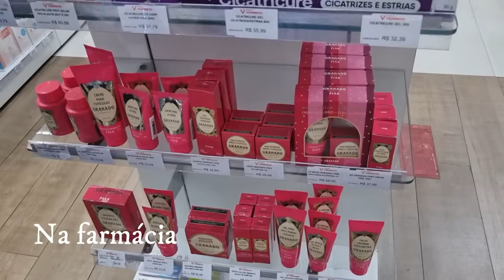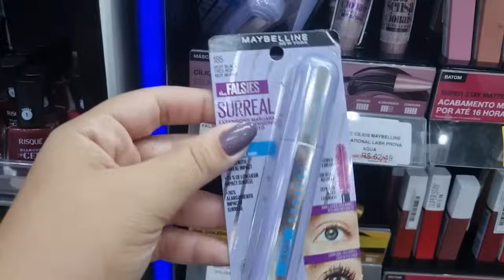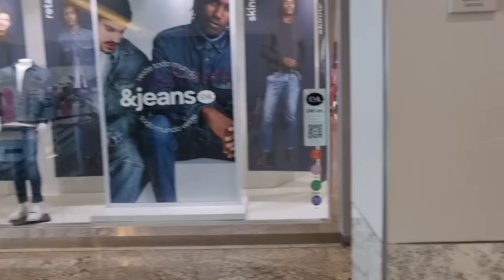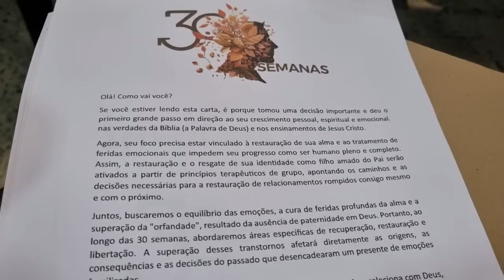VLOG: COMPRAS NO MERCADÃO DE MADUREIRA | CURANDO FERIDAS EMOCIONAIS | PENTEADO ELEGANTE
ME SIGAM NAS REDES:

Instagram pessoal: @thamirischambarelli

Instagram mesa posta: @artimanhasdathata

MEUS CUPONS:

RENNER: THAMIRIS - válido exclusivamente pelos meus links em compras acima de R$199

C&A: thamirisc - Use na aba CÓDIGO DE CONSULTORA - compras acima de R$149 em itens não remarcados

RIACHUELO: RCHLO881196AFL - válido em compras acima de R$99 em produtos não remarcados

AMAZON: Não temos cupom mas ao comprar pelo links vocês me abençoam pois é um link comissionado.
*Ao abrir o link vocês irão perceber que o site ou app não terá nenhuma alteração, e está certinho, ao usar o link nada muda para vc, como disse ele só é comissionado.
Façam sempre as compras após clicar nos links, não feche a janela ou somente coloque no carrinho e saia. As comoras devem ser realizadas após clicar no link.

Você pode comprar qualquer coisa, só usar a pesquisa.